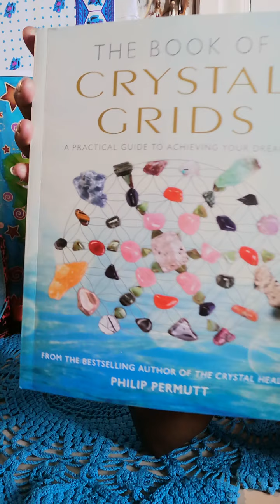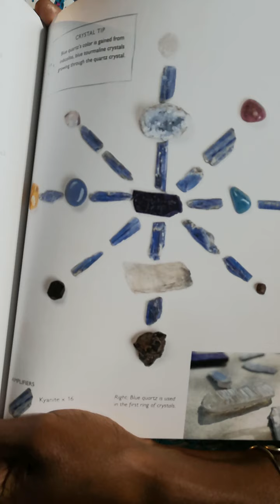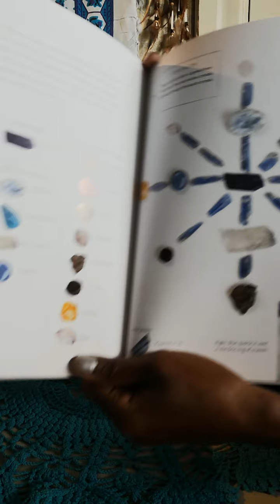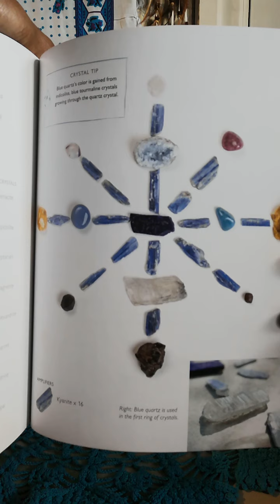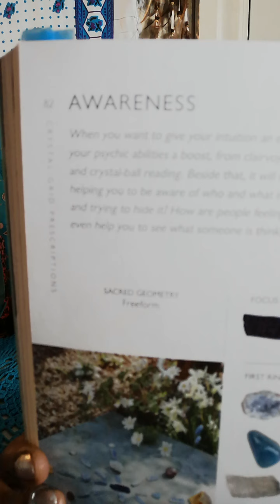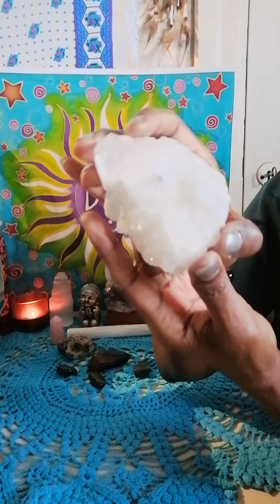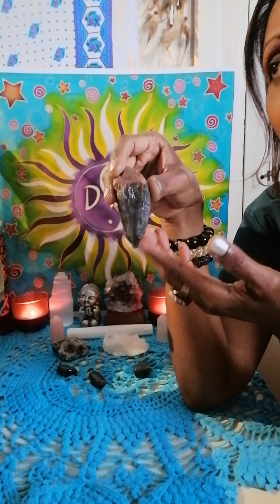Crystal Grid Healing 🔮💎🔮 'AWARENESS' 🔮💎🔮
Book - 'The Book of Crystal Grids by Philip Permutt'
** Sharing Intuitive Insights of Crystal Vibration which is not a substitute if you need a proper Medical Advice/Diagnosis.
***This video is strictly not for children.
For Entertainment and Enlightenment of the Souls in this Realm ⚛️💜🕉️